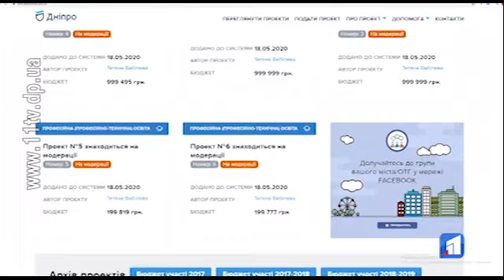Бюджет участі повертається